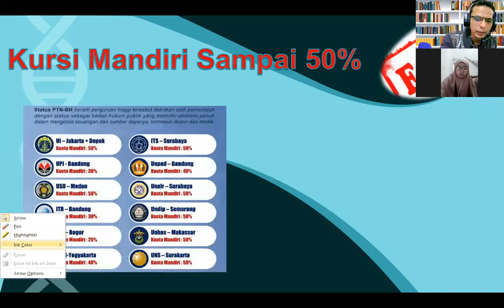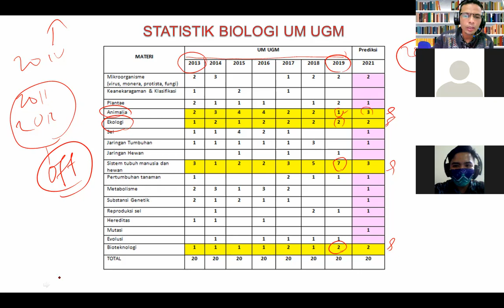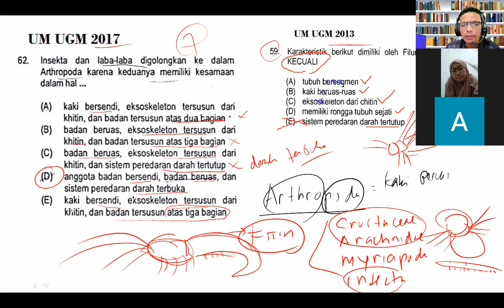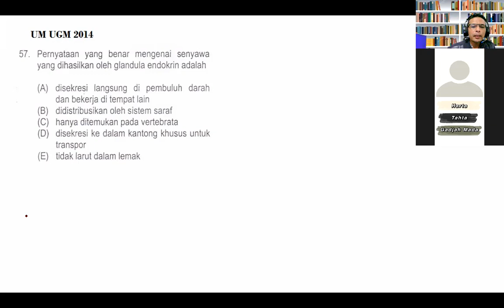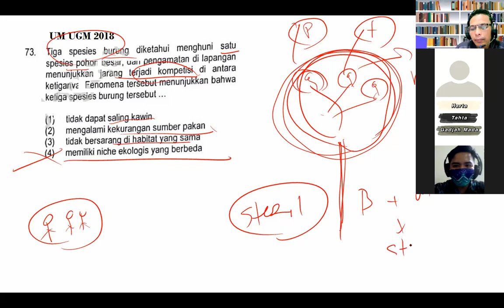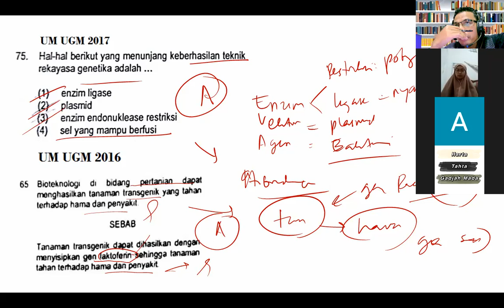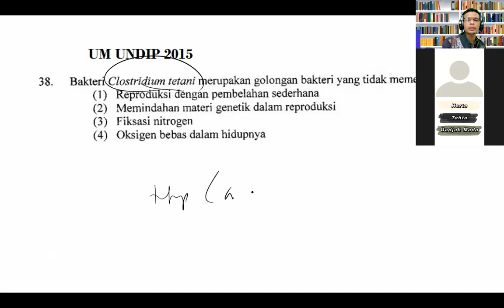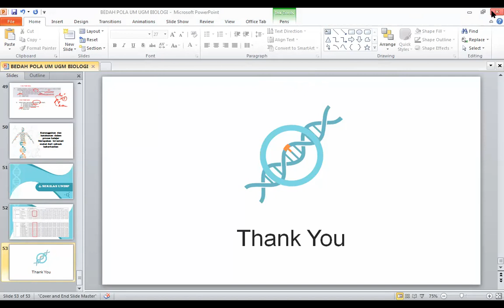Bedah Pola BIOLOGI UM UGM & UNDIP 2021